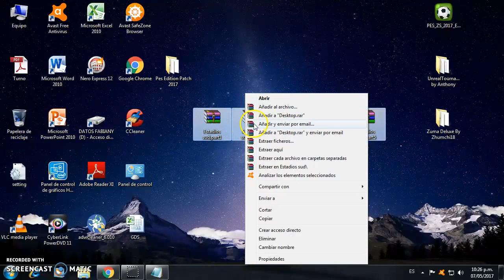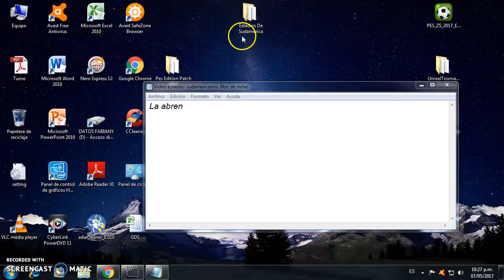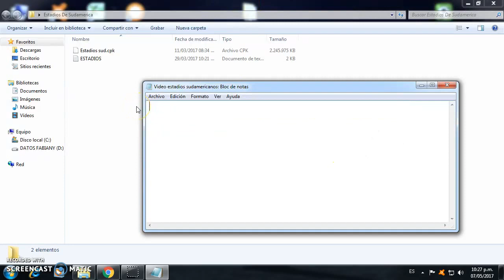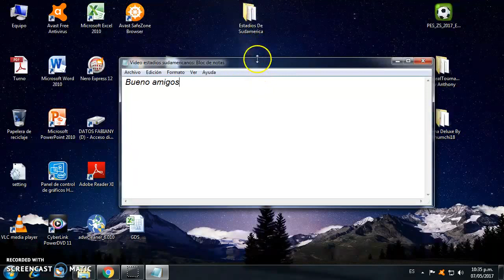ESTADIOS SUDAMERICANOS/ PES 2017 PC/Alan CarPes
Hola gente como estan hoy les traigo un video de estadios sudamericanos . En total son 40 estadios , Hay de ecuador , uruguay , argentina , chile , colombia pero la gran mayoria son de BRASIL.

LINKS DEL ARCHIVO (LINKS NUEVOS)

Por ahy les parezca que tarde demasiado , pero les aseguro que NO

Sus dudas no duden en comentar , y preguntarme en donde sea y cuando sea . Les dejo mi
agradecimiento y pidanme contenido en los comentarios o en la encuesta que les dejo . Solo tienen que apretar en el signo de admiracion de arriba del video . Tampoco se olviden de ACTIVAR LA CAMPANITA para mis notificaciones . Muchas gracias y hasta la proxima . CHAU.